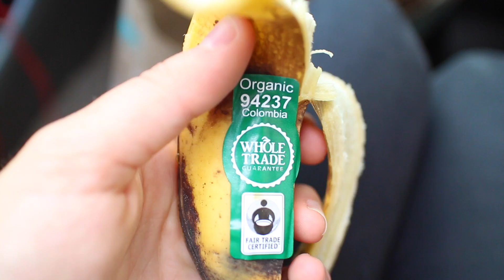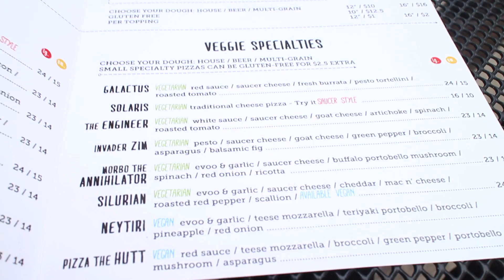Raspberry Picking & Vegan Pizza! | VLOG